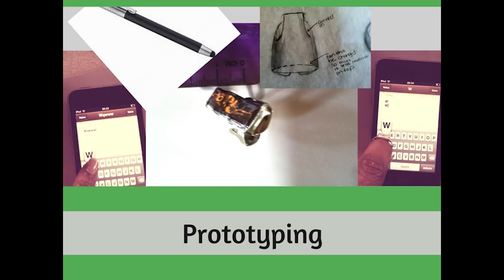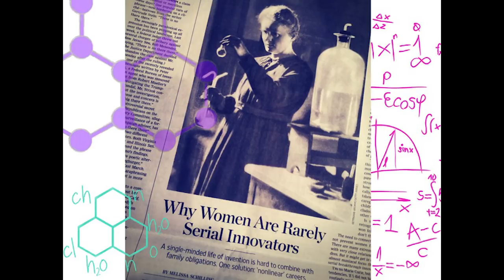Aha!...Then What? | Dr. Sri Vellanki | TEDxHelena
What happens when a dermatologist, wife and mother of three gets an idea for making it easier to use a smartphone? She runs with it and in the process becomes an inventor. Dermatologist
Dr. Vellanki is a dermatologist, mother of three, and a U.S. patent holder.  She finished medical school at the age of 24 and went on to serve as chief resident at the Cleveland Clinic Foundation.  She taught dermatology at Albert Einstein College of Medicine before settling into private practice in Helena, MT.  Her ski instructor husband was part of that last fortuitous move.  In 2012, she started the process of developing an ergonomic stylus for use on small touchscreen devises.  Her inventions received international press at the 2013 Consumer Electronic Show and have been featured on the Today Show and Discovery Channel. This talk was given at a TEDx event using the TED conference format but independently organized by a local community.